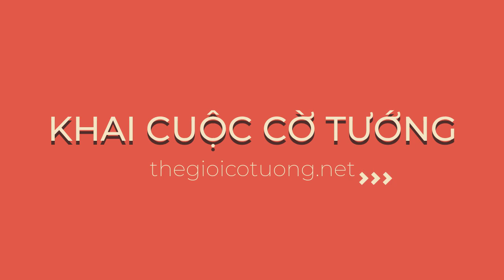Luyện khai cuộc cờ tướng.